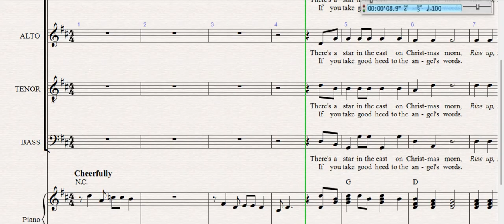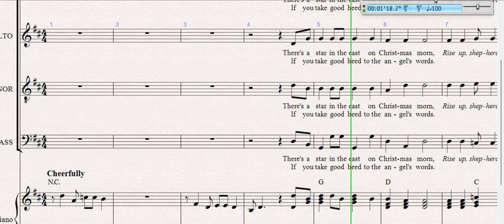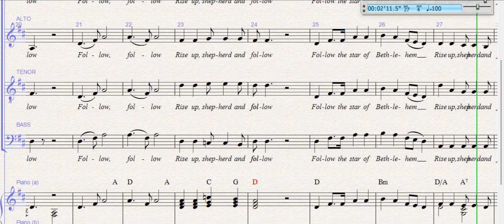Rise up, shepherd, and follow. (Arranged J A-B) Complete SATB learning track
For New Century Singers 2024

Our Christmas concert is on Tuesday 10th December in PPT Church.  Come and join and sing this one with us.

Arrangement copyright Jane Anderson-Brown